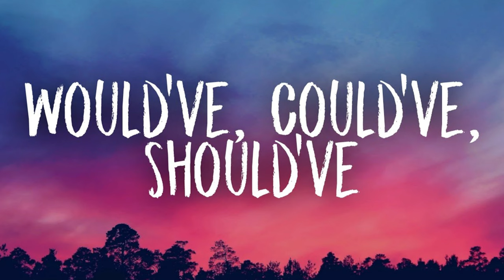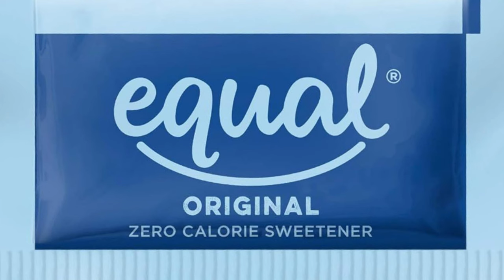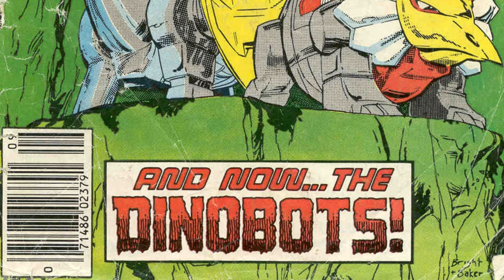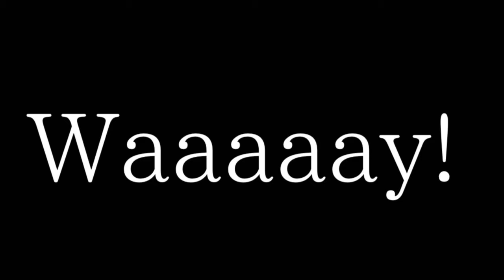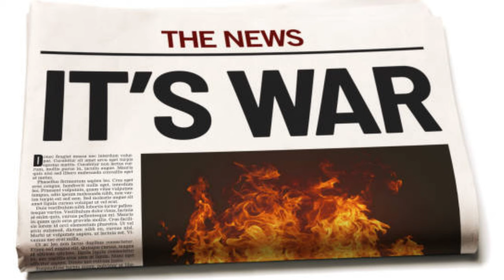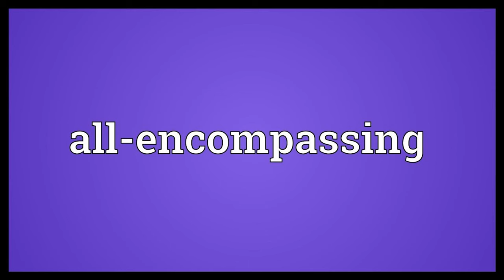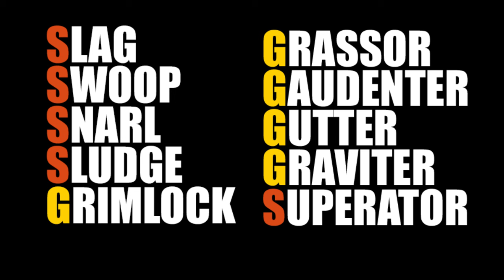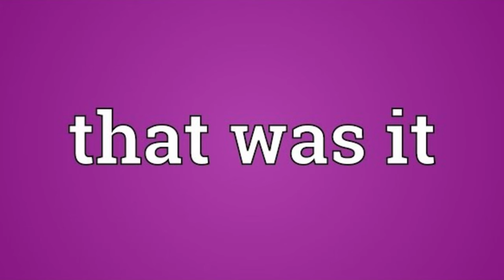Is The Transformers Grimlock Really FIT TO LEAD Anybody?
The Story about the Transformers Grimlock and what makes him the greatest Autobot leader...or not?

We all know the mighty Grimlock as the oftentimes arrogant leader of the Dinobots.  But there have been times when he's been the leader of all the Autobots as well as the leader of nothing.  So what events caused his rise to power and eventual fall from grace, and where does he ultimately end up?  How did this Dinobot turn into a Scavenger?

Episode Background Music: Here it Comes - TrackTribe